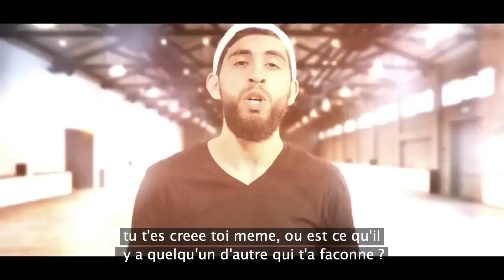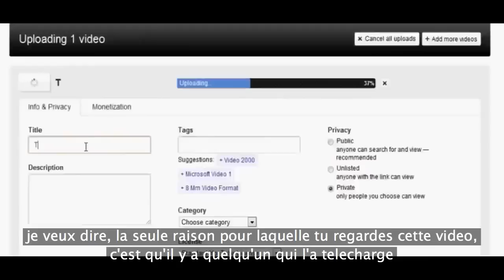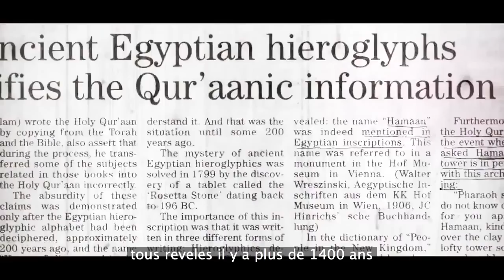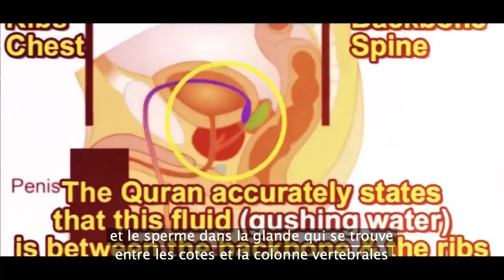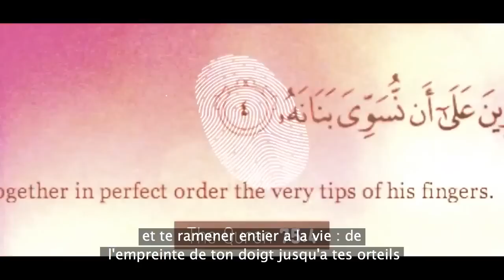Le sens de la vie (si tu rate ça, ta raté ta vie entière)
Le sens de la vie
preuve scientifique dans le qur'an (ENG-FR)

«...wa ma khalaqtou l-jinna wa l-‘insa ‘illa liya’boudoun...»

«...Je n’ai créé les jinn et les humains que pour qu'ils m'adorent...»

 (Sourate 51 "Adh-Dhariyat", Verset 56)